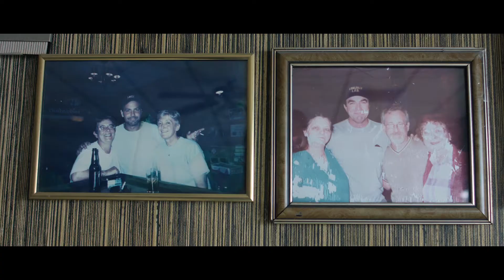gloucester (documentary)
This nostalgic documentary asks Gloucester's Mayor, Sefatia Romeo Theken, and owner of the local waterfront dive bar The Crow's Nest, Greg Souza, whether or not they pine for the old days of Gloucester and what it's future holds.

FILM BY:                   Walker Edelman

INTERVIEWEES:      Ryan Stanek
                                   Bob Ryman
                                   Dave Kenkel
                                   David Lang

CAMERAS:               Canon 5d Markiii
                                   Sony FS700

GLASS:                     Sigma 30mm - f/1.4
                                   Osawa 35-105mm - f/3.5-4.5

                                   Divided Sextet (Instrumental) by Walker Edelman
                                   Home (Instrumental) by Walker Edelman